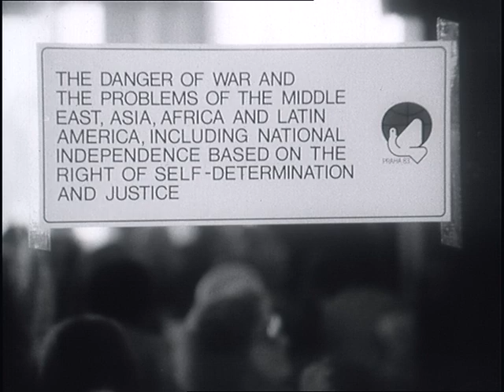Českolovenský filmový týdeník 27/1983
Hlas míru - Světové shriomáždění za mír 21. - 26. června 1983 v Praze